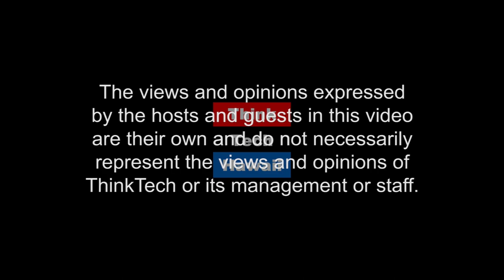Legalization and Decriminalization (Cannabis Chronicles)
Hawaii has had legal use of medical cannabis for almost 20 years.  Should Cannabis be legalized or decriminalized in Hawaii?  10 states and the District of Columbia have legalized adult recreational cannabis.

The host for this episode is Marsha Joyner.  The guest for this episode is Nikos A Leverenz.